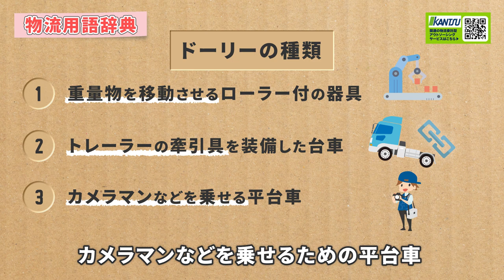ドーリーとは？？特色や注意点をご紹介！！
ドーリーとは手押し部分がない台車のことを言います。
搬送機器のことをいい、オリコンや重量物の移動などに使います。

様々なサイズ・種類がありますので物流以外にもレストランやホテル、
病院など幅広い業種でも使われています。

▼ブログでも内容を説明しております！

0:00 オープニング
0:5 ドーリーとは？
0:46 ドーリーの特色
1:30 ドーリーの種類
2:04 使用時の注意点
2:31 まとめ